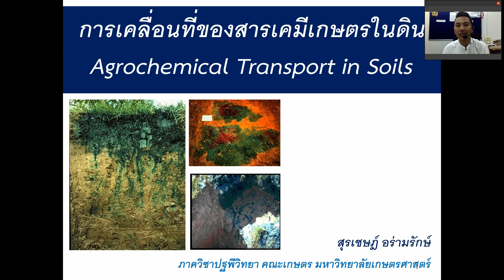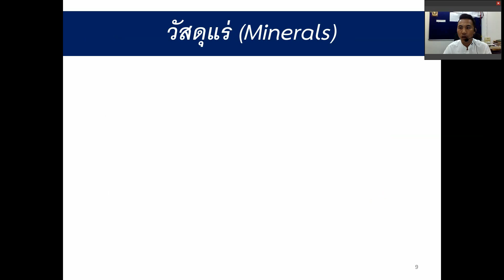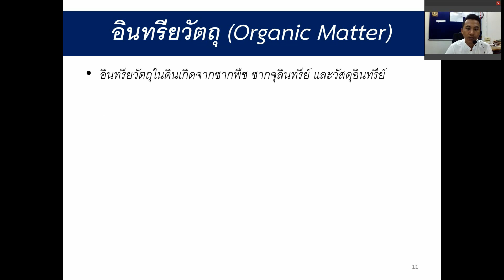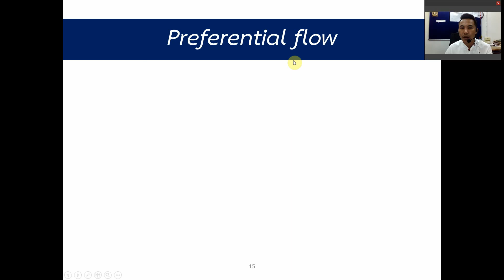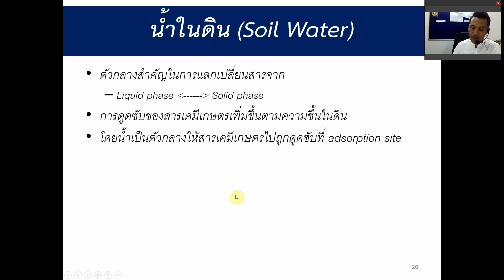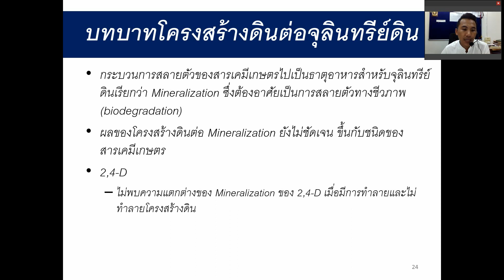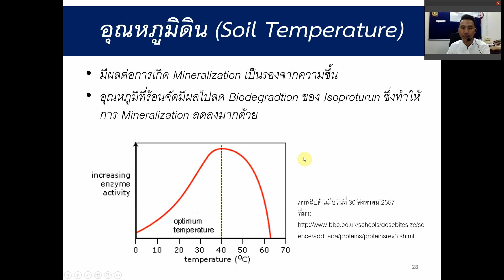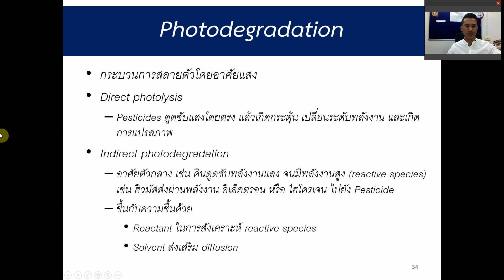2-Fate of Agrochemicals and soils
ความเป็นไปของสารเคมีเกษตรเมื่อตกลงสู่ดิน และบทบาทของดินต่อสารเคมีเกษตร